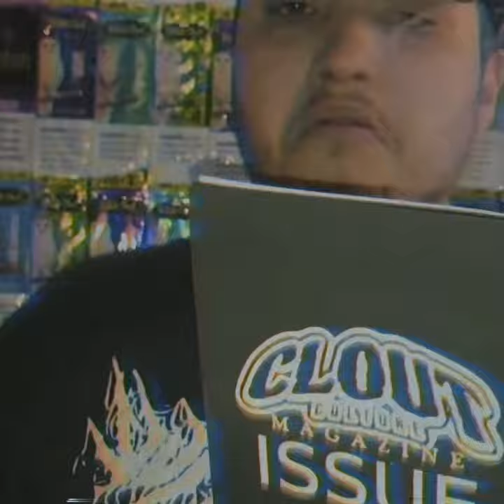Lead Generating Organic Music Promotion by Clout Culture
Ready to get started? Follow the link below to get your promotional campaigns rolling today!: